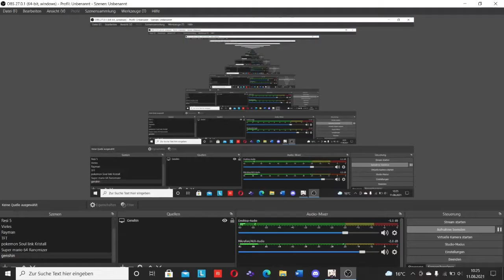Vermisste Schätze Teil 1 | Genshin Impact #42 | Flori Jan